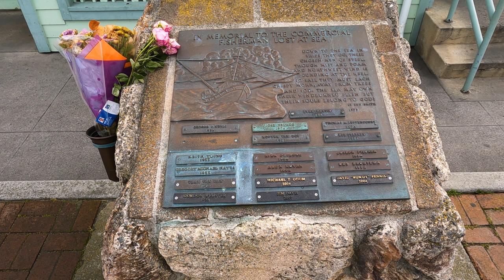Pillar Point Harbor. Walking. 4K60fps.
Walking along Pillar Point Harbor, Half Moon Bay, CA, USA.
Pillar Point Harbor is a boat harbor created by a riprap breakwater in San Mateo County, California immediately north of Half Moon Bay. It is used by both pleasure craft and small commercial fishing boats.